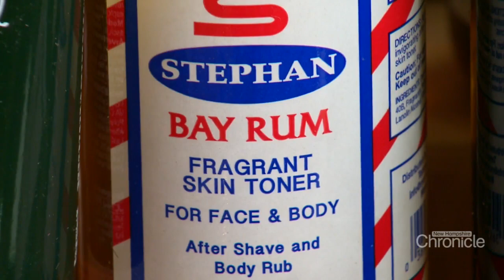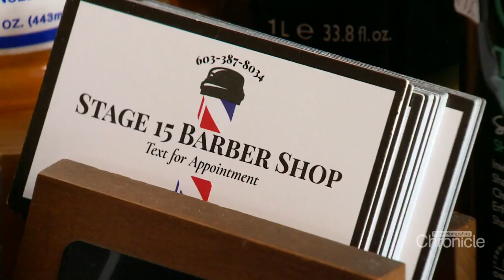Thursday, March 30th: The Tiny House Barbershop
A tiny barber with a huge heart